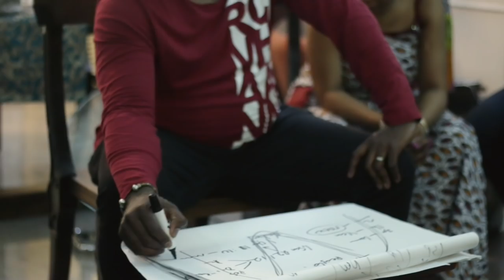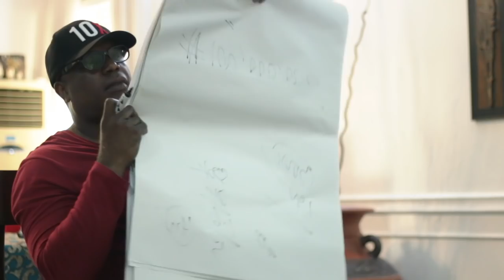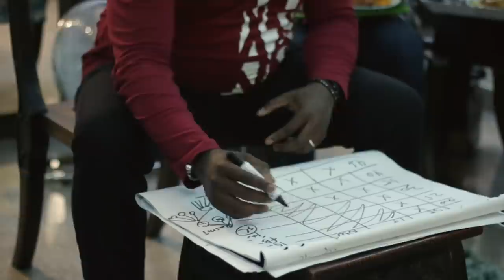How I Got Successful | Ubong king Revealed His Technique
How I Got Successful | Ubong King Revealed His Technique. I hope you take enough value out of this video.

FYI Thinkation is One of Africa's Biggest Gathering of Entrepreneurs, young business-minded individuals and people who want to think right and dominate their Industry. Come 25th Jan. 2020, We are hosting the Third edition of Thinkation.